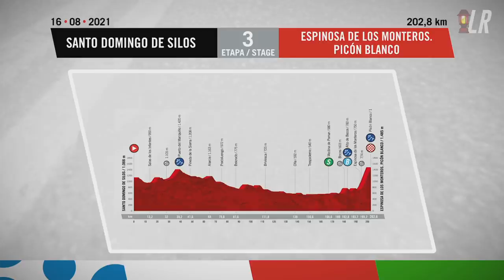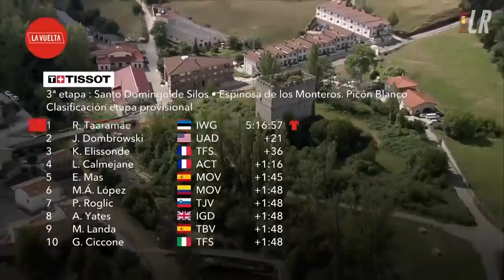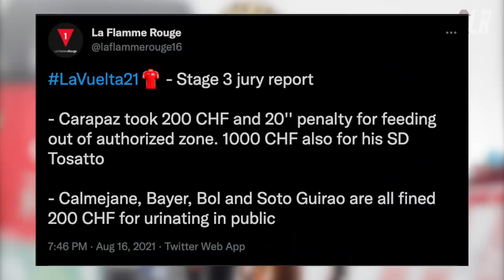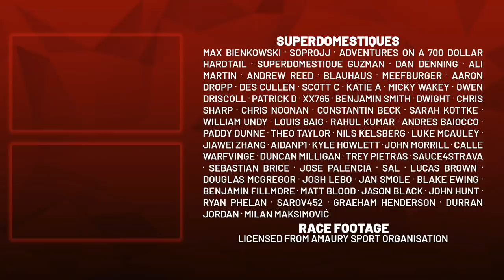Richard Carapaz CRACKS on Picón Blanco | Vuelta a España Stage 3 2021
Lanterne Rouge presents highlights of Stage 3 of Vuelta a España 2021 from Santo Domingo de Silos to Picón Blanco, the first mountain test for the likes of Primoz Roglic, Richard Carapaz, Egan Bernal and Mikel Landa.